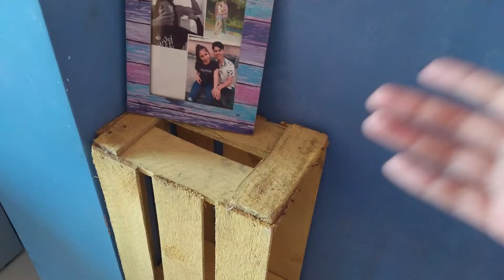un vídeo limpiando mi cuarto pa motivarte a limpiar! ✨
Y así empezamos un nuevo año💕